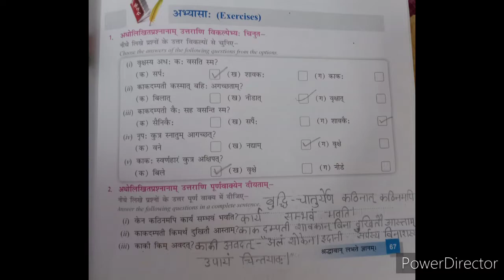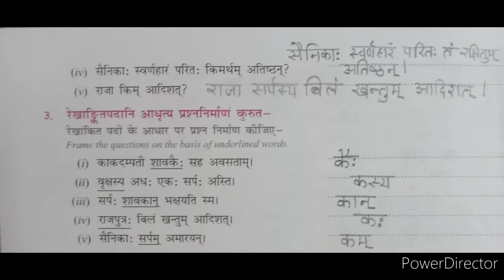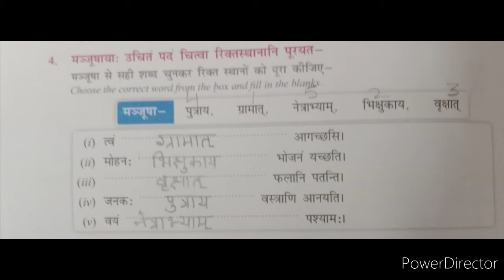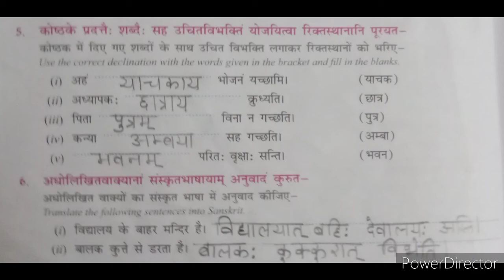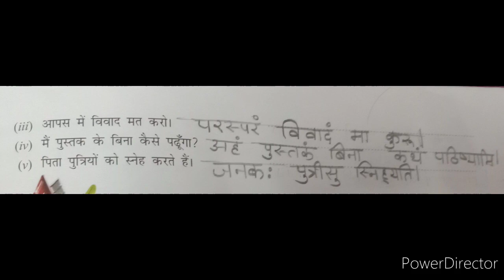Divyam Sanskrit class 7 Chapter-9 Exercise Abhyaas Solution